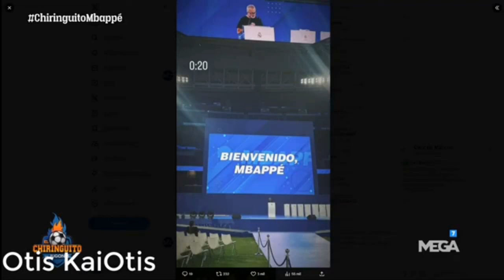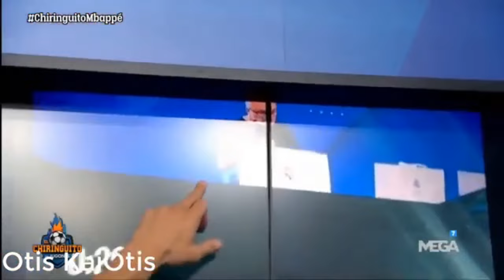💜🤍EL CHIRINGUITO DE JUGONES EN VIVO 15 DE JULIO. PRESENTACION DE MBAPPE😱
En @ElChiringuitoTV repasan el culebrón de MBAPPE antes de ser presentado hoy a las 12AM en el SANTIAGO BERNABEU.

david bernabeu
humilla a xavi
victor font
laporta
deco
xavi

Real Madrid
Rumores de fichajes
Florentino perez